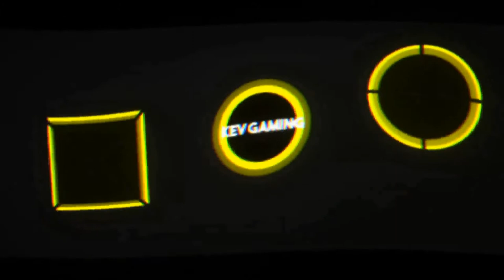Let's Play Uncharted 3 Drake's Deception #28 Allein in der Wüste